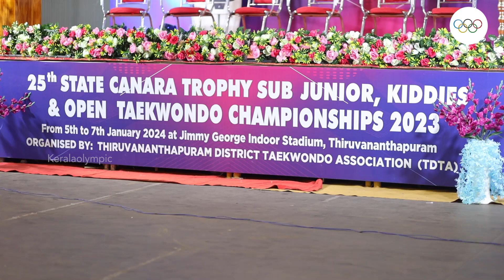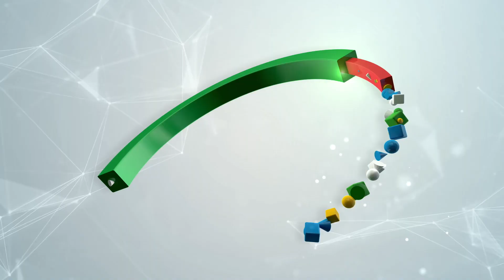Devanantha (Trivandrum) Vs Bagayalakshi (Kasargod) | Sub Junior Girls | U 35 Kg | Taekwondo